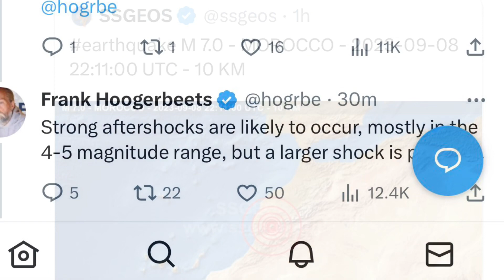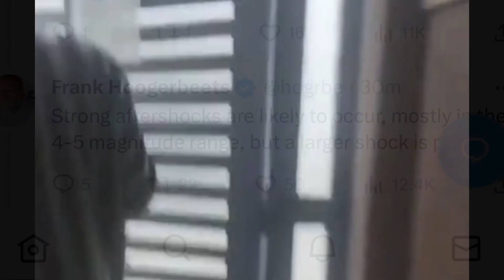العالم الهولندي توقع زلزال المغرب ! كيف ذلك؟